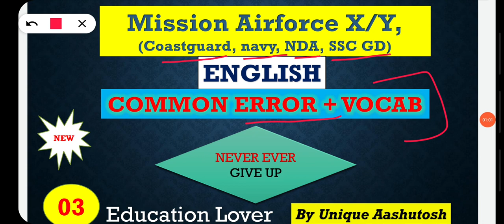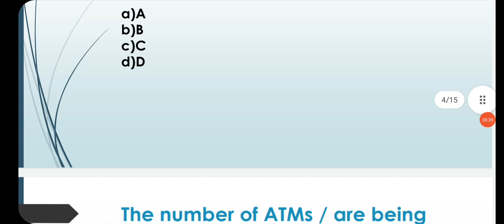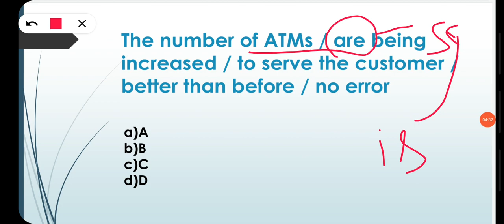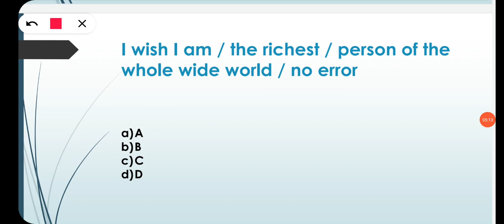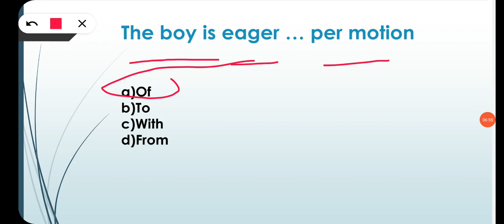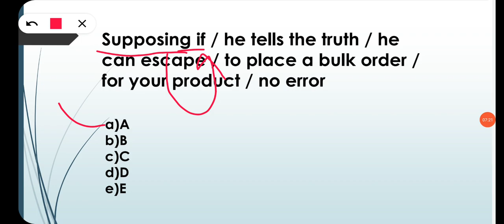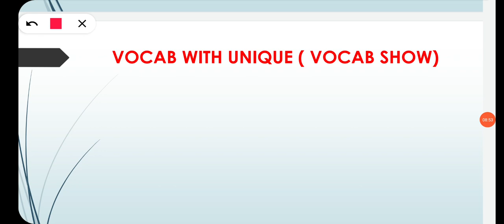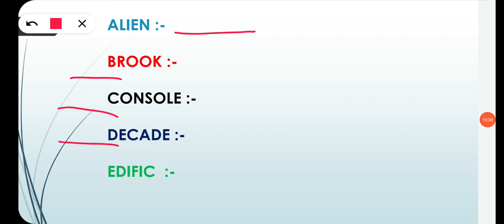PYQ + Most Expected Top 10 Common Errors Part - 03 For coastguard | airforce | navy |education lover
English Most Important Questions Class No.3 For Coastguard, Navy,SSC-GD |Top 10 Repeated Concepts

Use This Code For 50% Of

Now Rs. 149 👆👆👆👆👆👆

Thanks For Your Love & Support | And Your Support Are Really Incredible... (Lots Of Love & Respect)

Quotes :- "Where There is a will There is a way"!!!

🌹 English - 11.45 AM By Unique Aashutosh